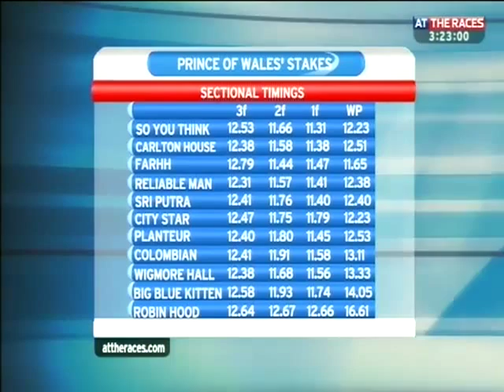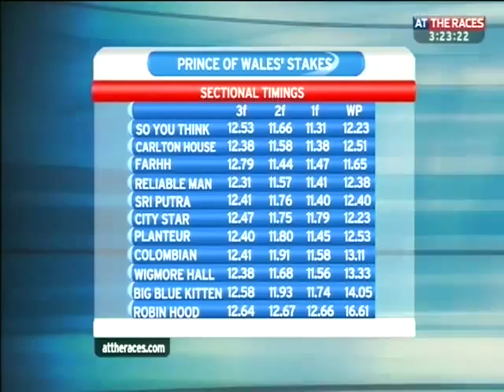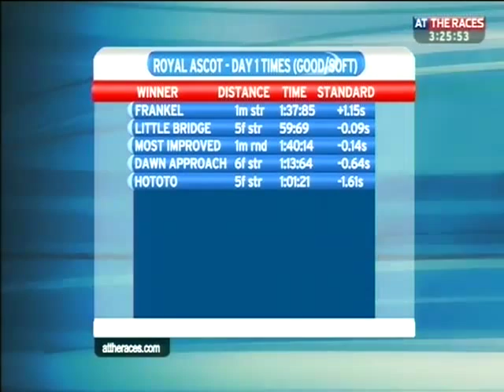The importance of times in horse racing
In our next part of the Form Factor special our expert pair of Hugh and James discuss race times and their use in punting.